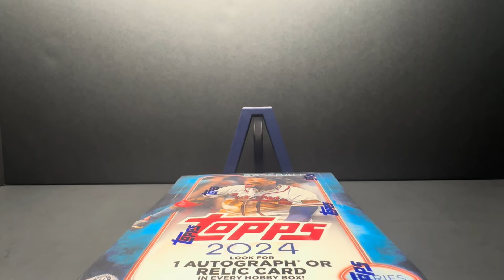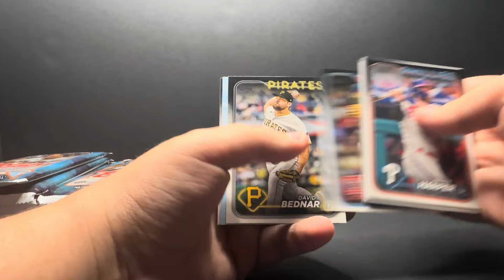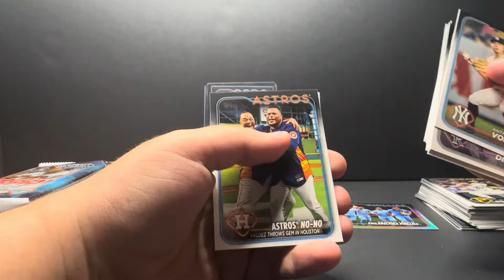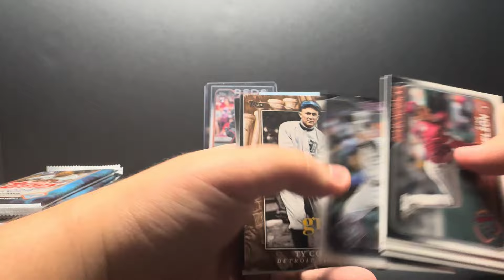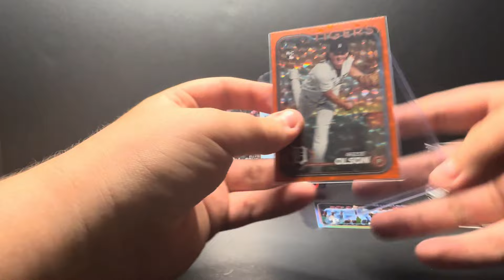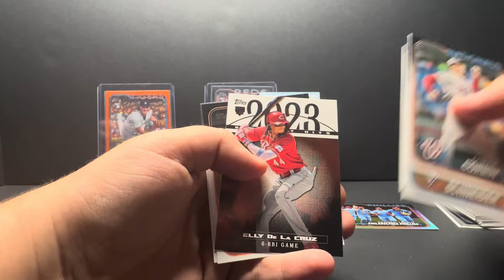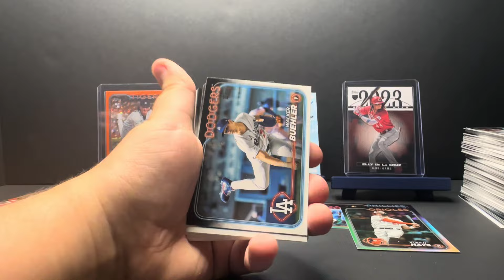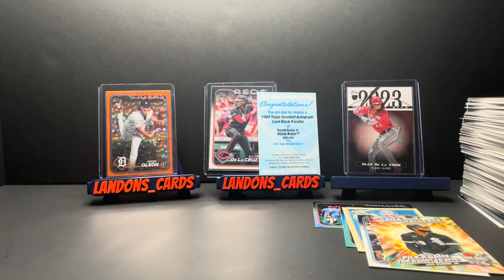Big Redemption Hit Out of a 2024 Topps Series 1 Hobby Box.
This is my third box of 2024 Topps Series 1. Looking for rookies and big hits, and we find a big redemption in this one. Go check out the first two hobby box’s if you have not watched those videos yet. All the cards seen in this video are available on my eBay (landons_cards). I loved opening the new product.